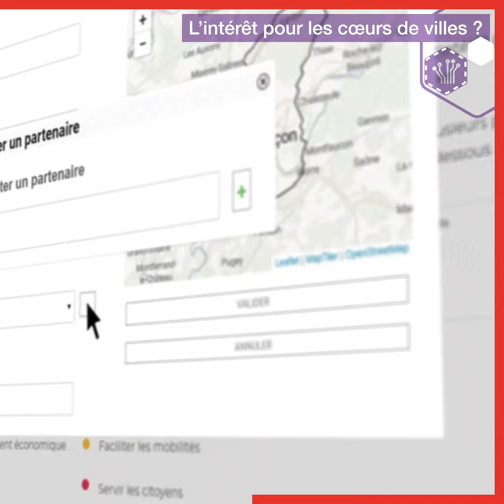Rencontres Coeur de Ville 2020 - Présentation de DATAVIZ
Les Rencontres Action Coeur de Ville 2020 se sont déroulée le 15 Décembre. Retrouver la présentation de DATAVIZ